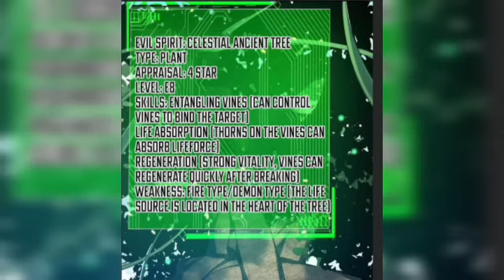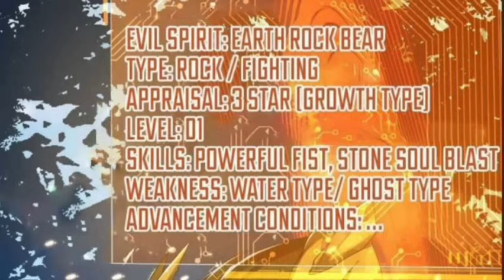He Was Underestimated By Everyone Until He Gained Incredible power ! Part 6 |comic max|‎‎‎‎‎comics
He Was Underestimated By Everyone Until He Gained Incredible power ! Part 6 |comic max|‎‎‎‎‎‎‎‎‎‎‎

solo leveling demon emperor the God level hunter rebirth of God I am just he will God

Against The Sky Supreme Episode 111 Explained In Hindi